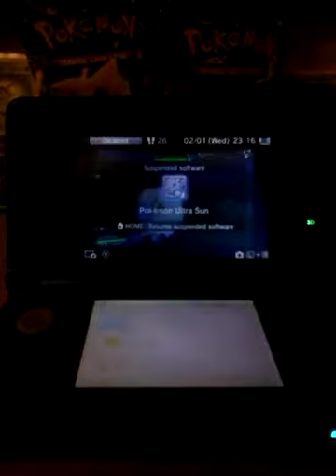This Is the mareep you were looking for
I fond it its only 2 days into 2019 and ive fond two shinys